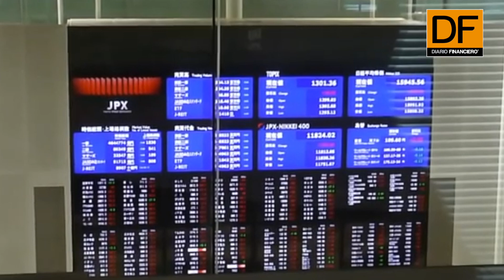DF AM: Te contamos las 5 noticias que debes saber a esta hora